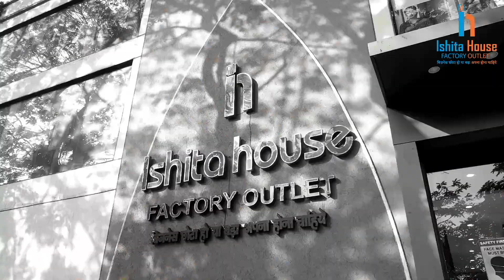U.P वाले व्यापारी ये विडियो जरुर दखे | 🌏COD | Kurti Factory outlet | Biggest Kurti Manufacturer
Thanks.

⨭⎆ Keyword 🔰
Naira Cut Kurti Latest design
rayon fabric kurti design
rayon fabric kurtis
rayon fabric kurti neck design
rayon fabric kurti Manufacturer
rayon fabric kurti Wholesale Market
rayon material kurti
plain rayon fabric kurti design
viscose rayon fabric kurti
latest naira cut kurti design
latest kurti designs name
latest kurti designs for plus size
latest kurti design with price
latest kurti design ideas
naira cut kurti design Manufacturer
naira cut kurti design Wholesale market
Latest plazo suit design collection 2023
Trending Pant Plazo Kurti
Plazo Kurti Manufacturer
Plazo Kurti Wholesale market
25,000 - 30,000 में कोनसा बिज़नेस करे ?
How to start ready made garments business ?
Kurti business
कुर्ती होलसेल  मार्किट
कुर्ती  बिज़नेस
कुर्ती मैन्युफैक्चरर
कुर्ती  होलसेलर
डिजाइनर कुर्ती होलसेल
फैंसी कुर्ती होलसेल
लेडीज कुर्ती होलसेलर
कुर्ती की दुकान दिखाओ
sasti kurti market
sabse sasti kurti ki dukan kaha hai
kurti business
kurti wholesale market
branded kurti surplus
kurti surplus
kurti manufacturer
kurti ki market dikhao
sasti kurti manufacturing
kurti wholesale market ahemdabad
sasti kurtiya dikhaiye
sabse sasti kurtiya
sasti kurti market in surat
sasti kurti market in delhi
sasti kurti market in ahmedabad
sasti kurti wholesale
sasti kurti market in mumbai
sasti kurti kaha milti hai
sasti kurti haul
sasti kurti plazo wholesale
kurti plazzo wholesaler
kurti plazzo wholesale
kurti plazzo manufacturer
कुर्ती मैन्युफैक्चरर सूरत
surat kurti
surat kurtis wholesale market
surat kurtis wholesale market 2020
surat kurtis wholesale market online shopping
surat kurti manufacturing factory
surat kurti manufacturer wholesale
surat market
kurti wholesale market
kurti manufacturer
kurti wholesale business
sabse sasti kurtiya kaha milti hai
sabse sasti kurti kaha milti hai
sabse sasti kurti in delhi
sabse sasti kurti market
sabse sasti kurti kaha milenge
sabse sasti kurti ahmedabad
sabse sasti kurti machine
sabse sasti kurti surat
sabse sasti kurti wholesale market
sabse sasti kurti wholesale market delhi
sabse sasti kurti kahan milati hai
sabse sasti kurti plazo
sabse sasti kurti kaha milti
kurti business from home
kurti business ideas
kurti business online
kurti business profit margin
kurti business kolkata
kurti business malayalam
kurti business in surat
kurti business in pakistan
kurti ka business kaise shuru kare
kurti manufacturing business plan
online kurti business from home
kurti ka business
kurti manufacturers in surat
kurti manufacturers in hyderabad
kurti manufacturers in bangalore
kurti manufacturing process
kurti manufacturers in kerala
kurti manufacturers in gandhi nagar delhi
kurti manufacturer in west bengal
cheapest kurti wholesale market in surat
cheapest kurti wholesale
cheapest wholesale kurti market in india
kurti surplus delhi
kurti surplus
surplus kurti wholesale in kolkata
surplus kurti in mumbai
ghar se kurti ka business kaise shuru kare
business karne ke liye kurti kaha se kharide
wholesale price me kurti kaha milti hai
kurti kaise beche
ghar se kurti kaise beche
kurti kaha se kharide
kurti ka video dikhao
kurti ke business ka idea dikhaiye
surplus kurti wholesale market delhi
surplus kurti set
surplus kurti plazo
branded ladies kurti surplus
kurti ka business kaha se shuru kare